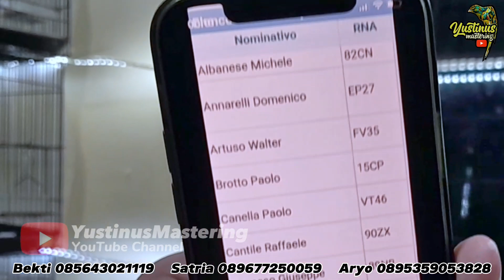BONGKAR BOX‼️YORKSHIR Ring FOI‼️Gede-Gede ada yang BONGKOK juga...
Halo temen-temen kenari mania.
Di konten kali ini saya pengen ajak temen-temen untuk maen ke BEKTI AVIARY YOGYAKARTA.
Gudangnya KENARI IMPOR di daerah Yogyakarta.